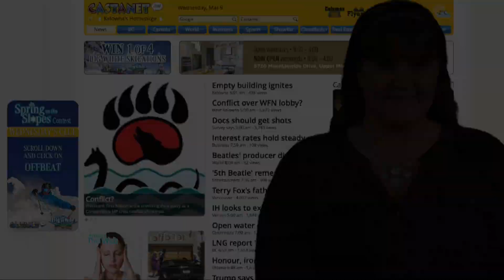AM Update for March 9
Check out today's AM Update with host Carmen Weld for March 9, 2016.